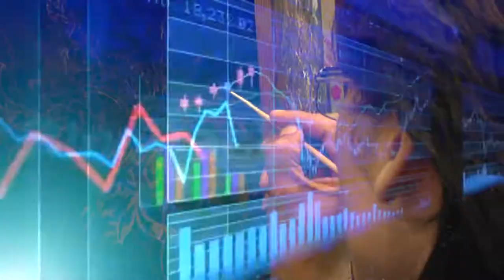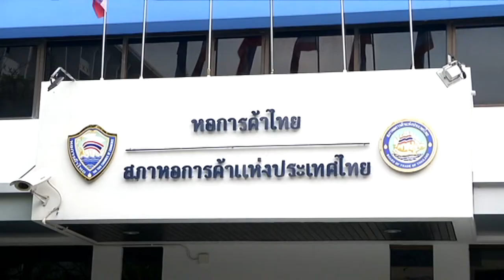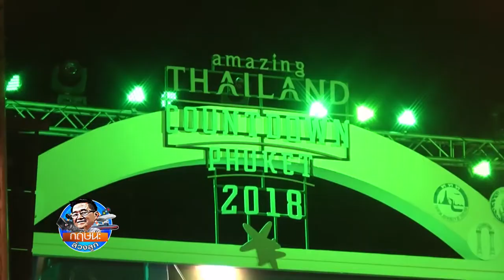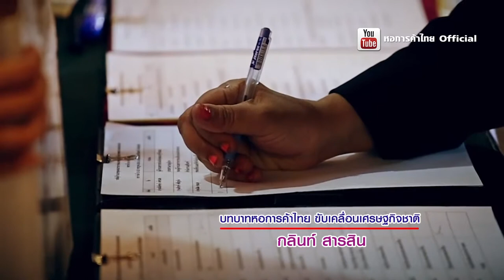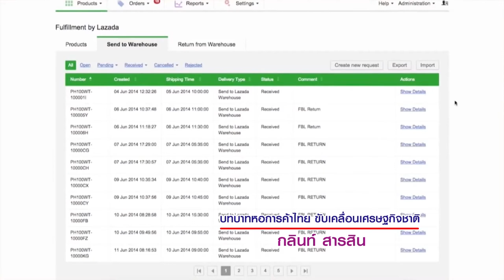เศรษฐกิจไทย 2561 กับ ประธานหอการค้าไทย กลินท์ สารสิน กฤษนะล้วงลูก 13-1-61 ช่วง 1